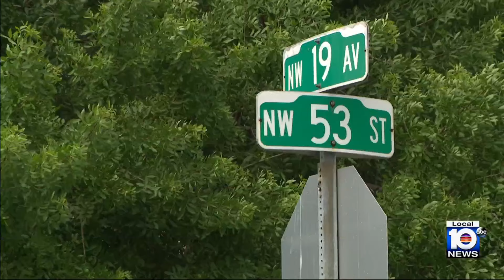Police investigating after 2 killed, 1 detained following northwest Miami-Dade house fire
Two people died and a person was detained after a house fire occurred on Friday morning in Miami-Dade County’s Brownsville neighborhood.